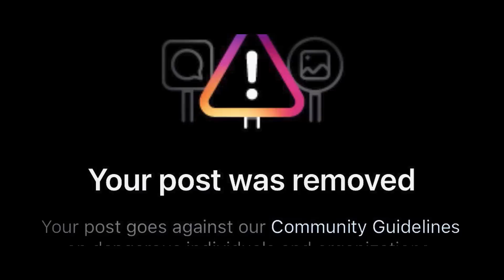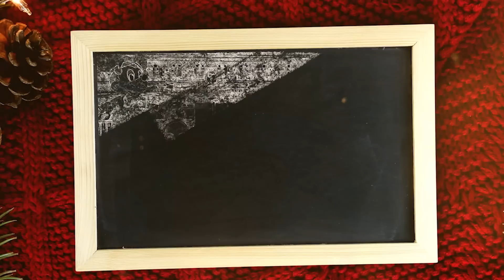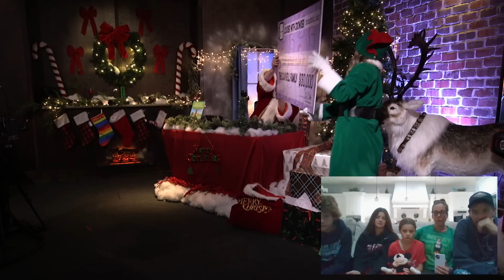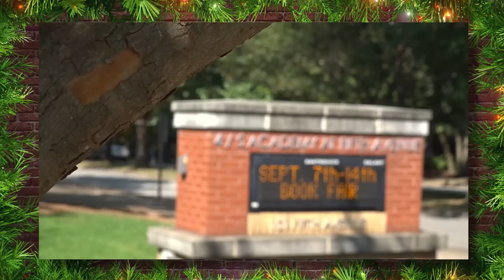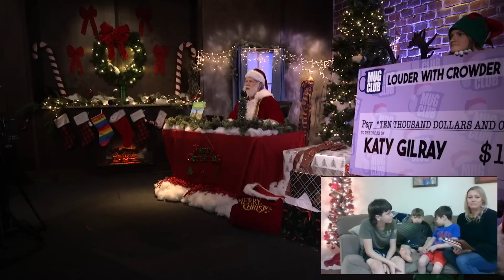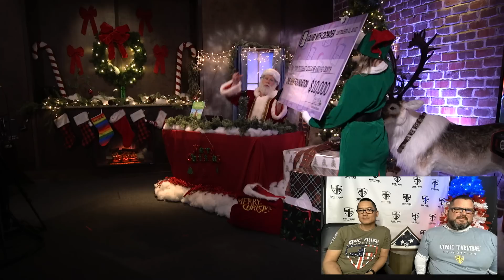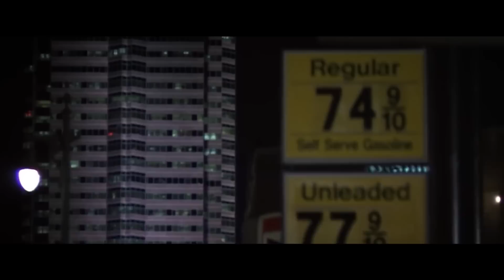MUG CLUB CHRISTMAS SPECIAL 2023!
Merry Christmas! Today, we present a G-rated, family-friendly episode featuring Santa Crowder doing the Lord's work giving back to some very special families.